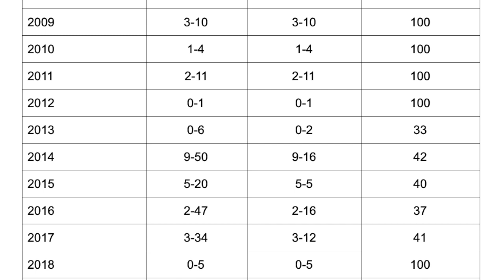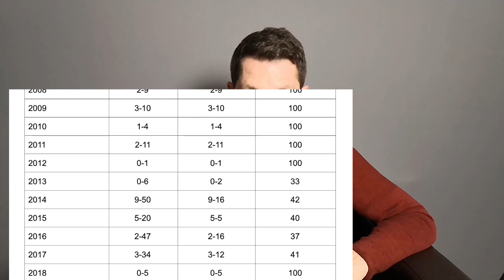Seamus Callanan named Hurler of the Year | thoughts on his career stats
Shane Stapleton looks at why the Drom-Inch man was named the best in the land for 2019